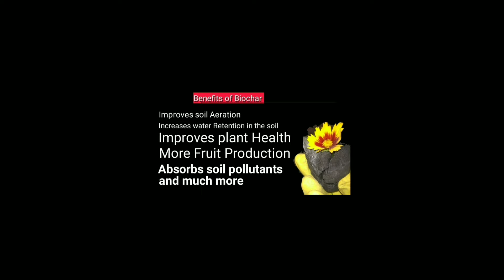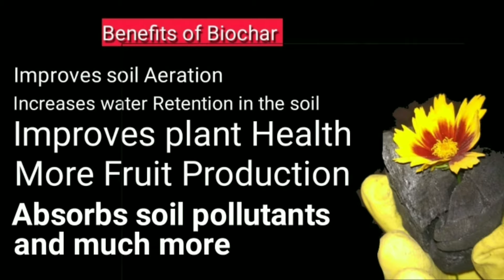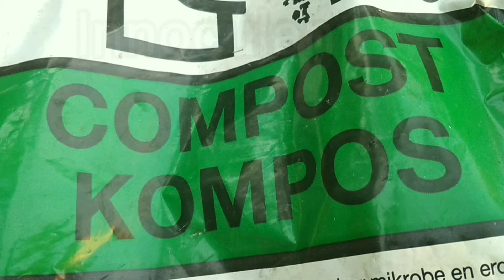Have you used Charcoal to grow Plants? -Best garden hack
Growing Beautiful Strong plants with charcoal  is a great garden hack.
Have you used Charcoal to grow Plants.
BIOCHAR is a natural method to boost plant growth and to improve the soil.
Biochar  makes plants strong and healthy.
More fruit production.
Improves soil aeration.
Lets learn how to make Biochar for you garden